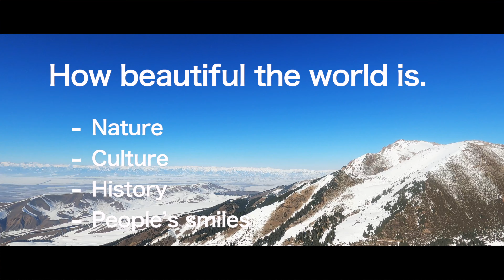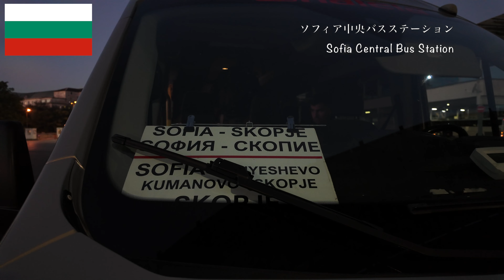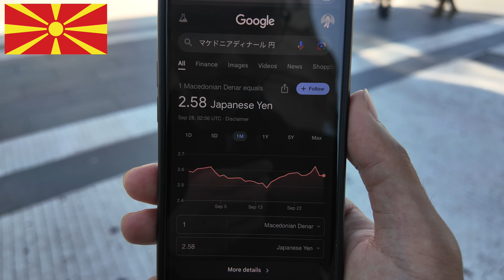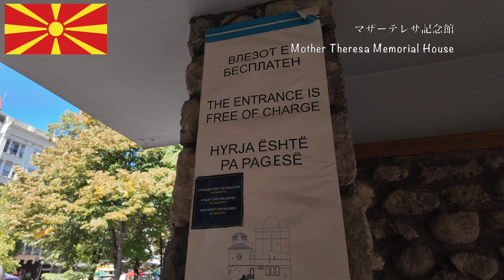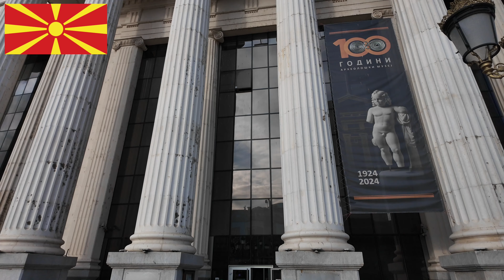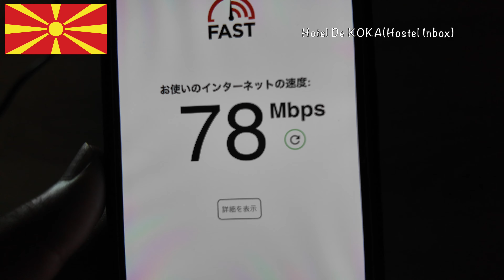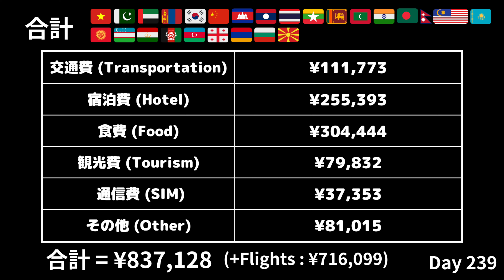【世界周遊 #84】スコピエ観光／マザーテレサの故郷／作られた変な街（北マケドニア・スコピエ）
今回のマシャラ旅は北マケドニア共和国の首都スコピエ。
マザーテレサ記念館やスコピエ大地震後に造られた新しい観光地を訪れます。

マシャラ旅のマシャラ（masha'Allah）とは「アッラーが望んでいたこと」を意味するアラビア語。
起こった出来事に対して賞賛・感謝・喜び・驚きを表現するために使われます。

そして、『I'll do everything I want to do.』

▶︎X(Twitter) バスやカフェの詳細情報などを発信しています！